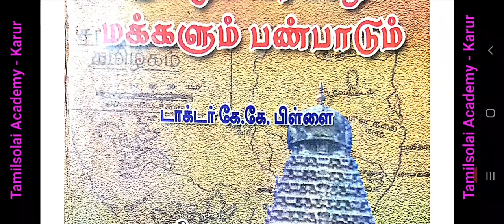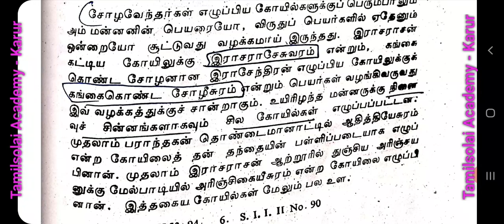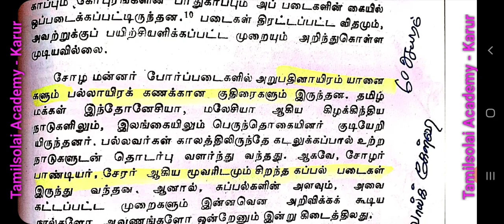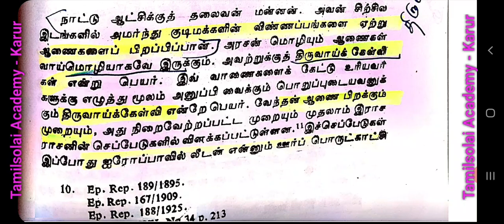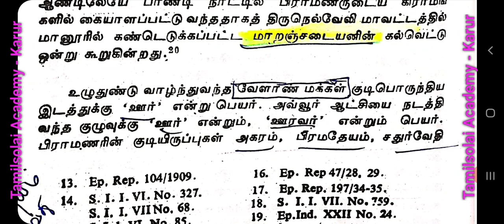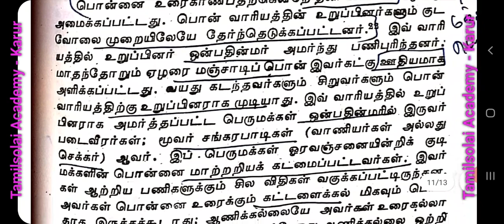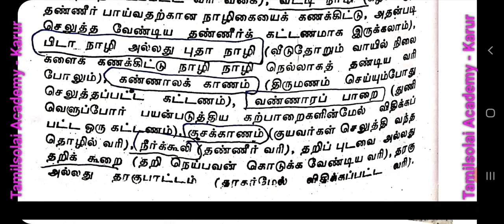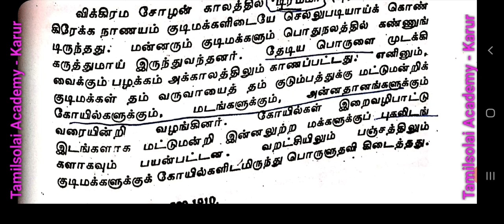UGC NET - TAMIL(Unit_8), PG TRB |TNPSC - Gr.I,II,III,IV| தமிழக வரலாறும் பண்பாடும் - சோழர் வரலாறு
➒➒➍➌➎ ➒➒➋➒➒.

✤ தமிழ்ச்சோலையின் தனிச்சிறப்புகள் ✤

               9⃣9⃣4⃣3⃣5⃣ 9⃣9⃣2⃣9⃣9⃣.